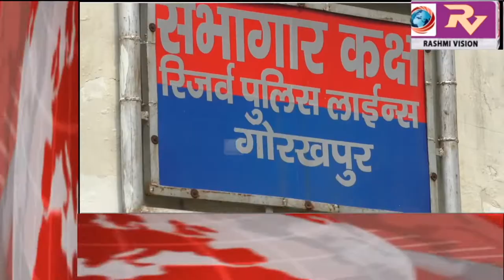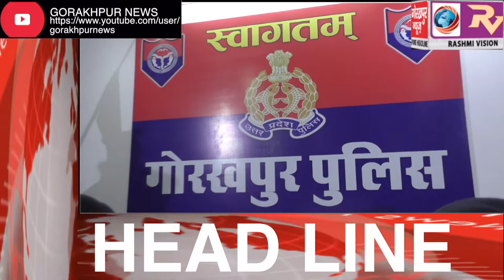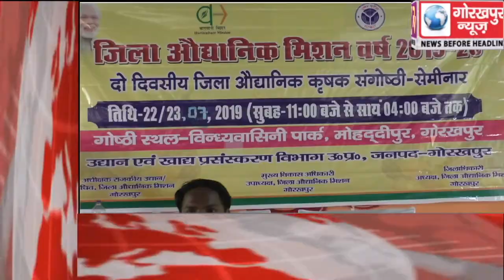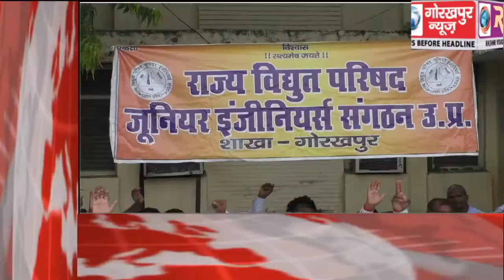GORAKHPUR NEWS Headline -22-07-2019